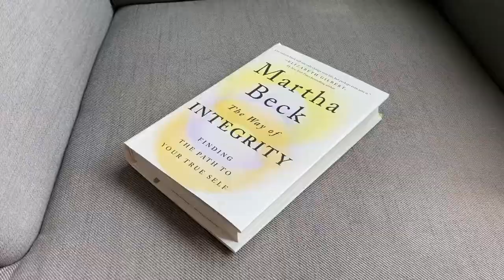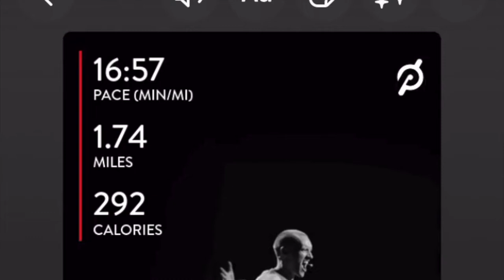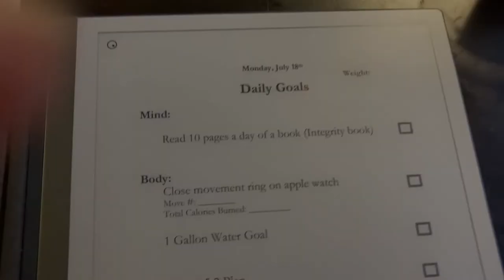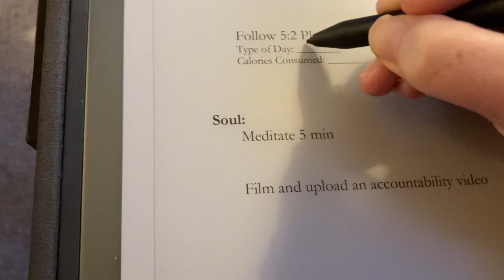Day 2 / 21 Day Reset: Mind, Body, and Soul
Hi guys!

00:00 Introduction
02:26 Mind
08:10 Body
08:47 Soul
13:31 Daily Goals Checklist

Body:
Close movement ring on apple watch
1 Gallon Water Goal

-Red